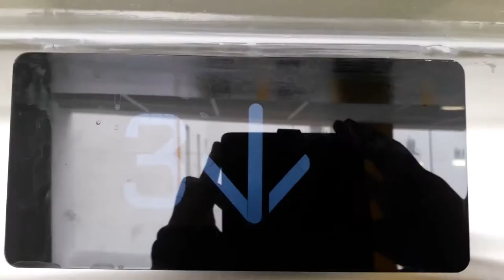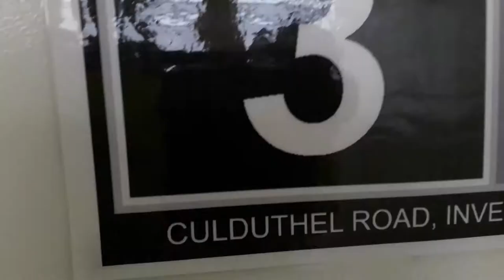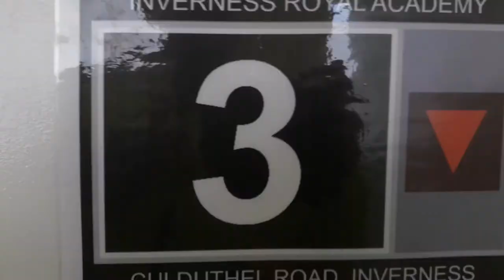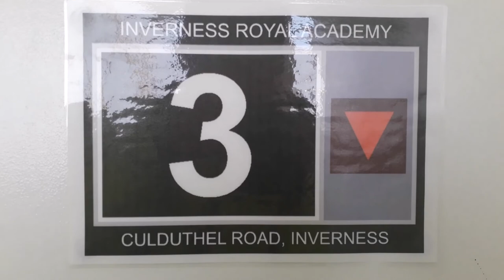Kone Ecodisc North Lift at the Inverness Royal Academy in Inverness